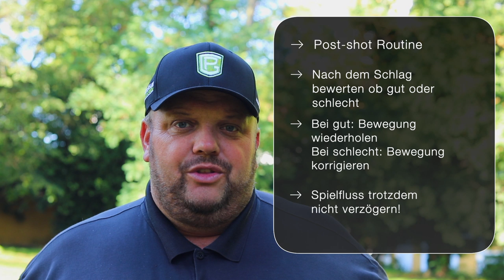Golf Spielen - Nur ein Wimpernschlag - Schwunggedanken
In dem Video "Golf Spielen - Nur ein Wimpernschlag - Schwunggedanken" geht es darum, wie man mit Schwungedanken beim Golf spielen am Golfplatz umgehen soll. Wir sehen uns quasi Golf mental mal genauer an.